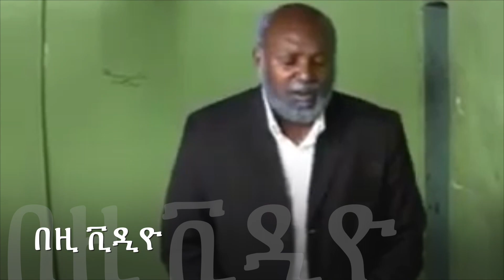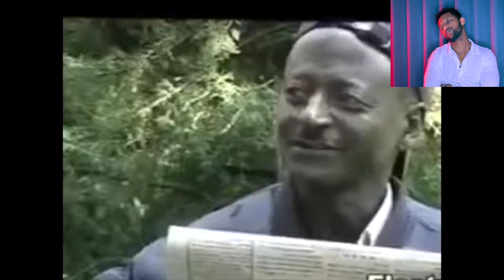ቀልድ ድሮ ቀረ ክፍል ፮/6 /እየኮራሁባት እንጂ ትወደኛለች/ አንጋፋ አርቲስቶች Best Comedian